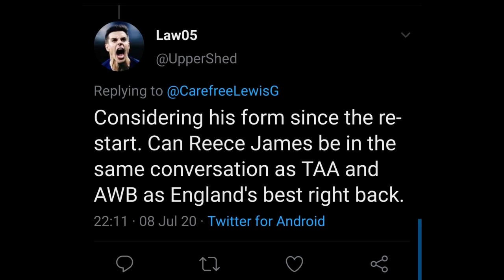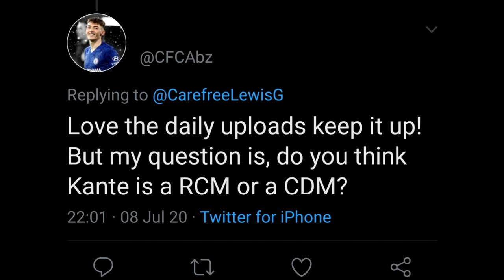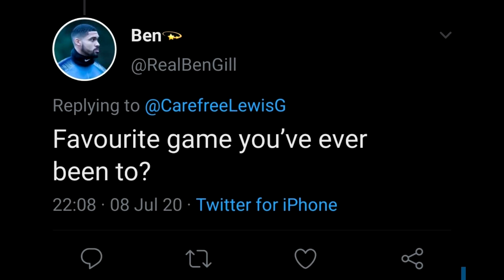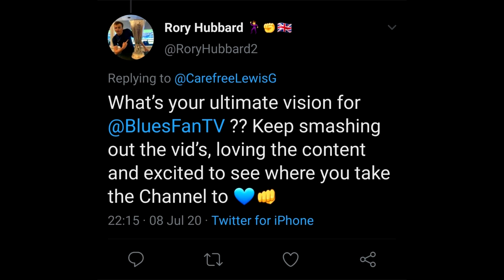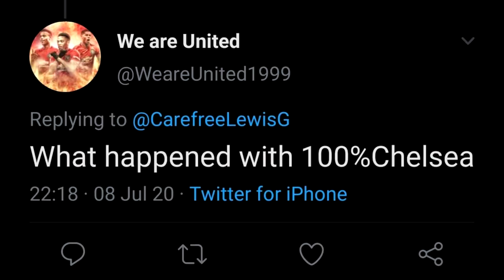Why Did @WESTHAMFANTV Cuss Me Out?!?! || Q&A